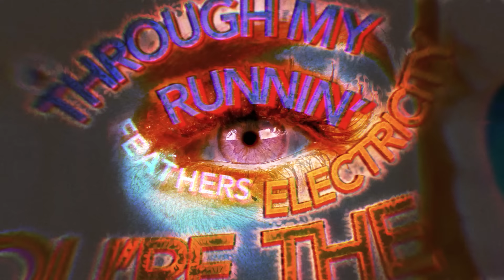The Asteroids Galaxy Tour - Apollo (Official Lyric Video)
Credit and Love to Mellow CPH!

Created by Studio Hue

Directed by Dainius Vitkevicius & Josef Rasmussen

Produced by: Jens-Ulrik Helmbæk

3D & Compositing: Peter Konrad

Additional Animation: Dominykas Vaitkus

Director of Photography: Niels Vogensen Biasevich

2nd Unit Cinematographer: Gianluca Mazzarolo

Special Thanks:
The Hand
Philip Evans
Christopher J. Anker
Rune Kjær Langvad
Elena Jarmoskaite
Mellow
Foodoir
Big Little Frank